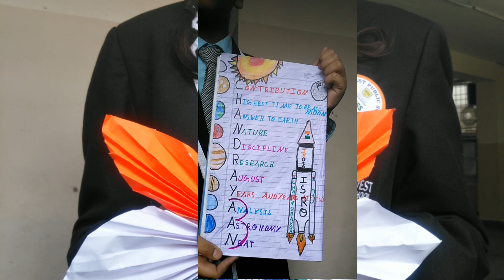EWPS- ENG.LAB. 6B, VOCABULARY BUILDING WITH CHANDRAYAAN 3